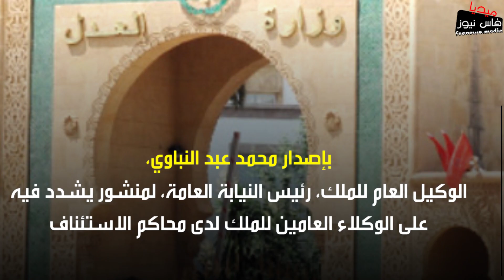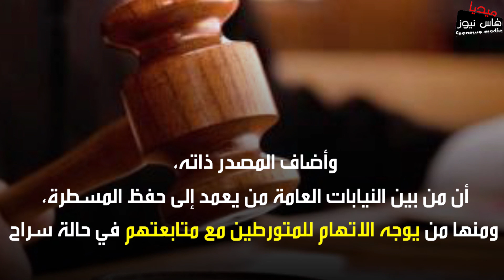بشرى :و أخيرا الوكيل العام للملك ينهي ثغرة قانونية كانت تهدد رجال الأعمال بالسجن في هذا الموضوع